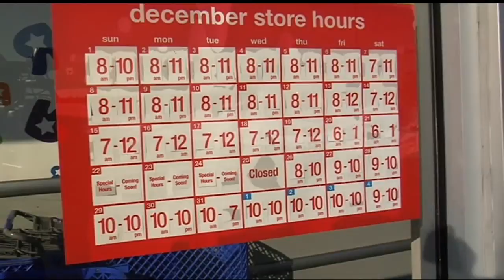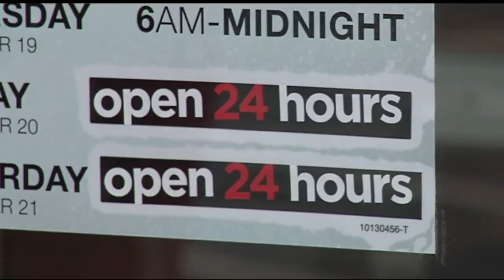Kohl's, Toys "R" Us to open for round-the-clock shopping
The countdown is on until Christmas, and with little time left, two major big-box retailers will be open around the clock for people making last-minute purchases.